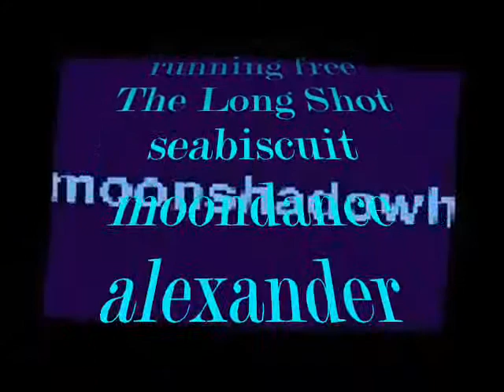horse music video Learning How to Bend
horse music video music is Gary Allan Learning How to Bend